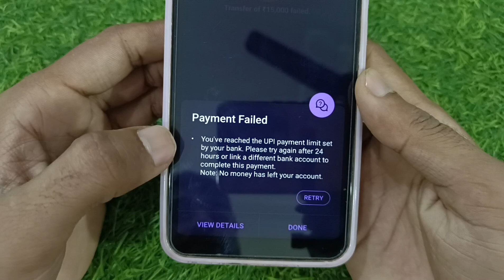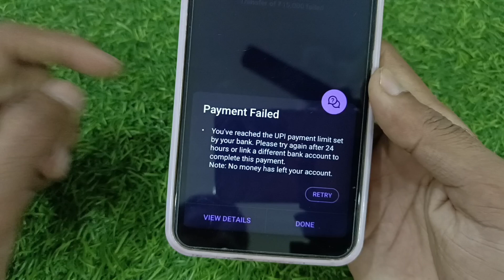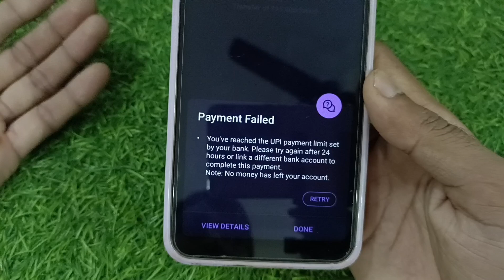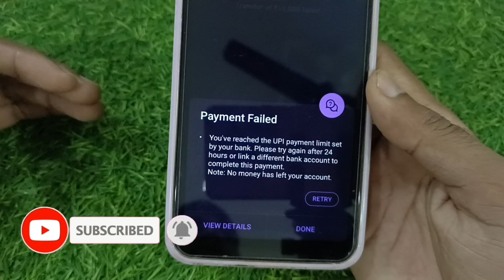Phonepe payment failed error || you've reached the UPI payment limit set by your bank problem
Phonepe payment failed error || you've reached the UPI payment limit set by your bank. please try again after 24 hours or link a different bank account to complete this payment. Note No money has left your account error meaning in hindi,

Phonepe par you've reached the UPI payment limit set by your bank error ka matlab kya hai hindi me
How to solve payment failed error in phonepe
How to fix payment failed error in phonepe
How to solve you've reached the UPI payment limit set by your bank. please try again problem
Phonepe par payment failed error kab aati hai
Phonepe payment failed kyu aati hai
Phonepe me payment failed error ko thik kaise kare
Phonepe you have reached the UPI payment limit set by your bank problem solution